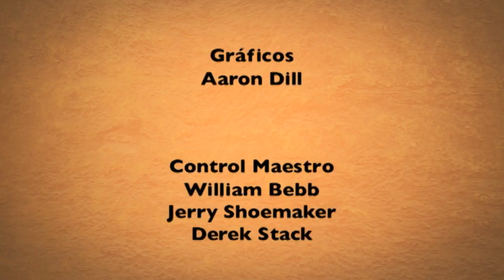Nuestra Fe en Vivo–Jose María y Carmen Corominas • 20 | Febrero | 2017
José María y Carmen Corominas, hermanos conductores de la serie “El Matrimonio-Hacer Familia,” nos visitan desde España para contarnos acerca del trabajo apostólico que vienen realizando a través del Instituto Europeo para los Estudios de la Educación. ¡No se lo pierdan!